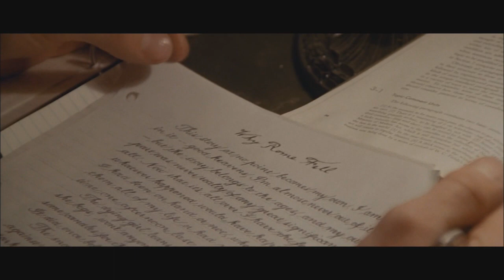The Midnight - Sunset [Music Video]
Movie: Grease 2